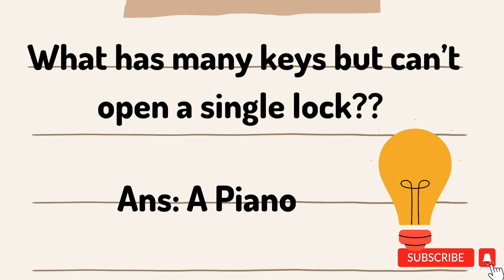Can You Solve this Riddle ll Riddle to improve your memory!!!